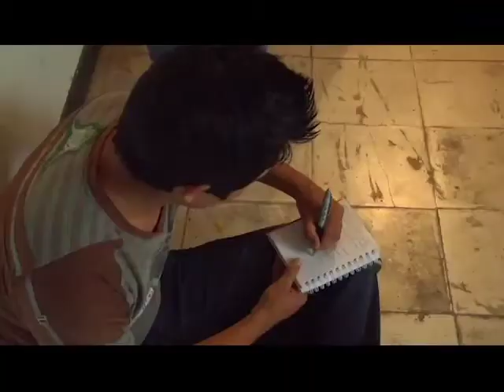Actuando Para la Vida - Tebaida - Quindío